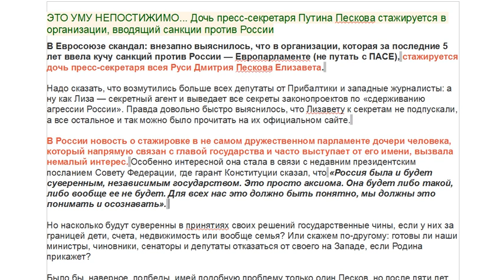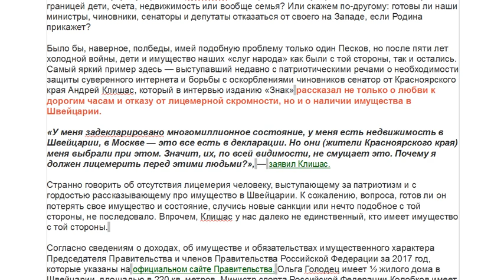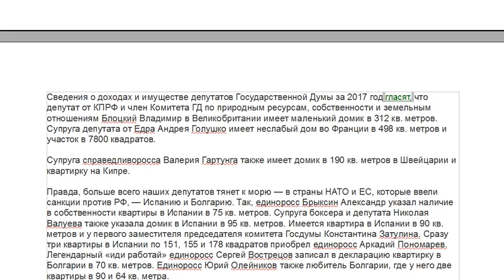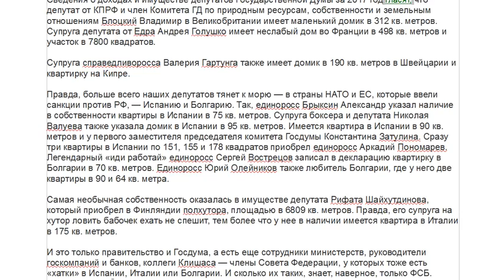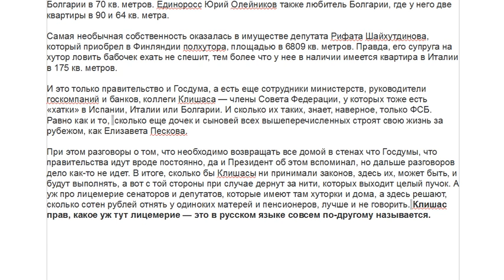Дочь пресс-секретаря Путина Пескова стажируется в организации, вводящий санкции против России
В Евросоюзе скандал: внезапно выяснилось, что в организации, которая за последние 5 лет ввела кучу санкций против России — Европарламенте (не путать с ПАСЕ), стажируется дочь пресс-секретаря всея Руси Дмитрия Пескова Елизавета.